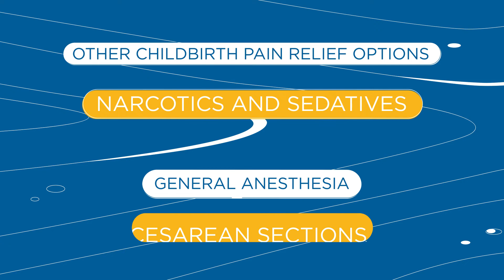CRNAs: Providing Comfort, Care, and Compassion During Labor and Delivery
In 2018, 71% of pregnant women received anesthesia or other forms of pain-relieving methods during childbirth. No matter how pain is mitigated, or anesthesia administered, CRNAs are there to provide comfort, care, and compassion during labor and delivery.

To learn more about anesthesia care and Certified Registered Nurse Anesthetists,